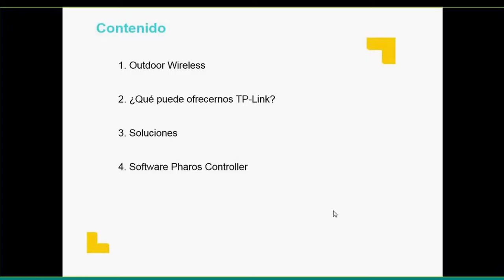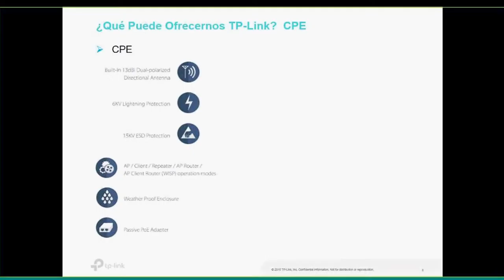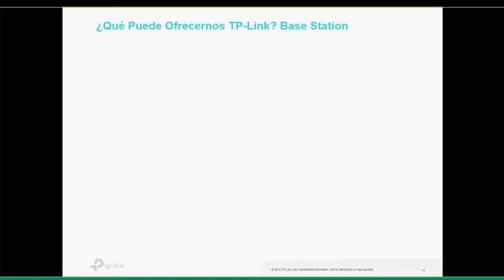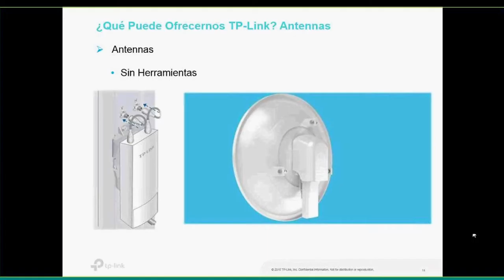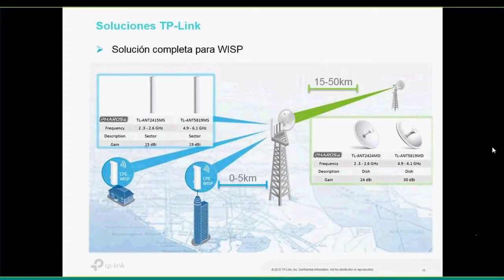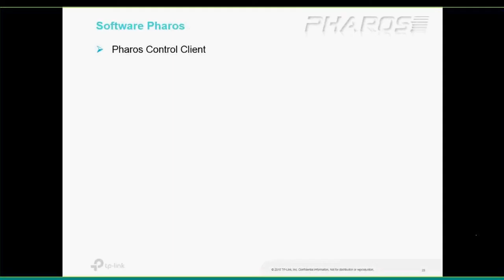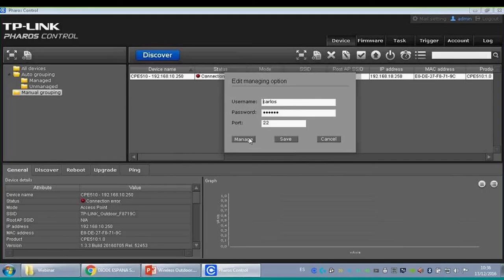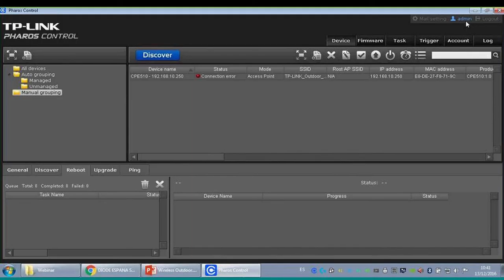Webinar Diode TP-Link - Nuevas Soluciones para Wireless Outdoor de TP-Link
En este webinar se muestrans las nuevas soluciones outdoor Punto-Punto y Punto-Multipunto que ofrece TP-Link. Veremos cuál es la mejor solución para cada entorno y que software de gestión ofrece TP-Link para simplificar el control de todas nuestras instalaciones.

Las nuevas Base Station junto con las nuevas antenas sectoriales y dish nos permitirán enlaces de mayor distancia y estabilidad. Además estos nuevos dispositivos pueden combinarse con los actuales CPE de la gama de TP-Link.

Diode España fue creada en 1975 y actualmente opera en España, Portugal e Italia. Diode es una compañía orientada a aportar alto valor a sus proveedores y clientes mediante la dedicación de recursos técnicos y comerciales altamente especializados en los mercados y productos en los que se enfoca la compañía.
Diode trabaja con las principales marcas dentro de los mercados en que está presente y es elegido por los fabricantes con quienes tiene suscrito contrato de distribución precisamente por este diferencial de especialización que es capaz de ofrecer con respecto a otros mayoristas del mercado.